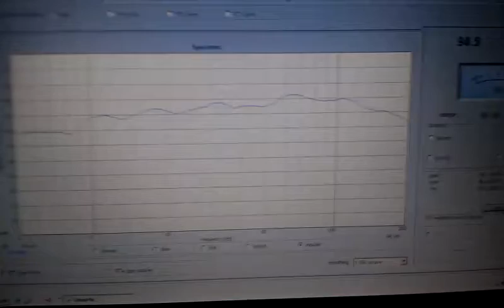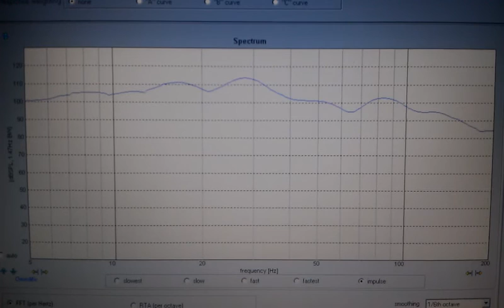Crazy ULF in Hulk-Abomination Final Fight Scene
Taken with Omnimic:
Y axis is 10db increments, with 130db at the very top.
X axis is 5hz to 200hz

Dual FTW21in Sealed Cabs, powered by dual EP4000s
Dual Outlaw LFM1-EXs
1900 sealed cubic foot room (basement)